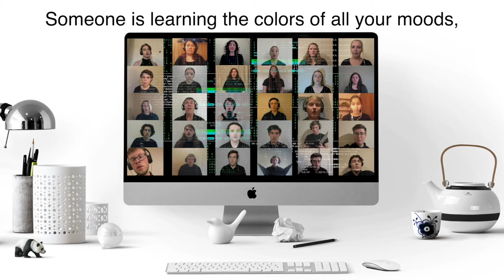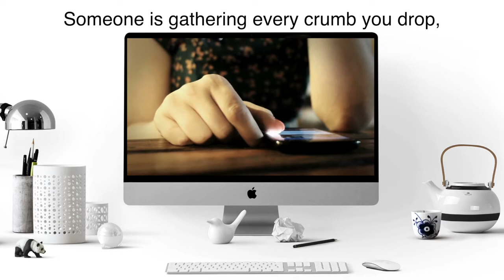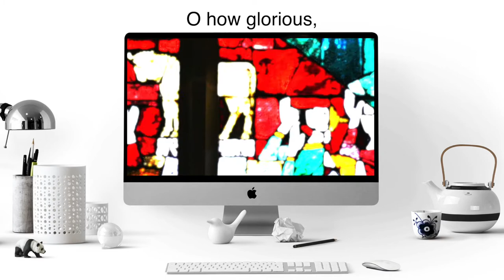Hymn of Acxiom by Vienna Tenges arr. Robin Salkeld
South Dakota School of Mines Virtual Choir
Dr. Matthew Bumbach - Director of Choirs